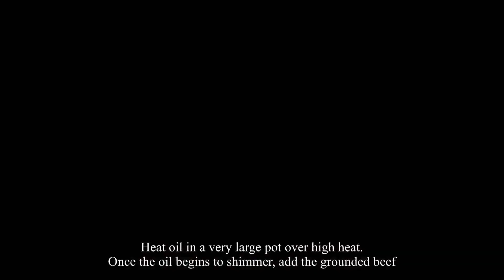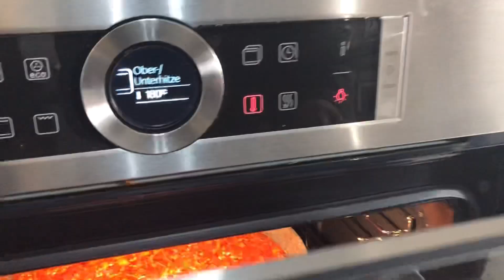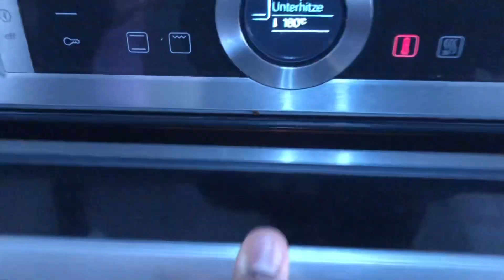Classic Beef Lasagna Recipe | Quick & Easy Dinner • Kitchen by Mala // English Recipe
Hey Guys,
If you are looking for a delicious yummy and quick recipe, guaranteed to bring all the family together, look no further than this classic Italian lasagna RECIPE!!! This super EASY  Lasagna recipe is beefy, saucy and supremely flavourful! A rich bolognese sauce, layered between sheets of lasagna pasta, béchamel sauce and on top mozzarella and Parmesan Enjoy this recipe!!!

⬇️⬇️⬇️ HERE IS THE RECIPE ⬇️⬇️⬇️

Ingredients for classic Italien Lasagna:

• 500g lasagna pasta plates

MEAT SAUCE:

• 1kg ground beef
• 100g bacon
• 1 cup onion
• 1 cup carrot
• 1 cup celery
• 1tsp sugar
• 2tsp salt
• 2 cup tomato sauce
• 2 green chillies
• 1tsp black pepper
• 2tsp chilli flakes
• 1tsp garlic
• 1/2 cup olive oil

BÉCHAMEL SAUCE :

• 1tsp garlic
• 1tsp pepper
• 1tsp nutmeg
• 1/4 cup flour
• 1 cup whipcream
• 1 stick butter
• 2tbsp parmesan

Cooking Steps:

1️⃣ Heat oil in a very large pot over high heat.
Once the oil begins to shimmer, add the grounded beef

2️⃣ Cook the beef, stirring occasionally, until half of the liquid has evaporated.
Add in the chilli flakes and   stir to combine all evenly and breaking up any last lumps.

3️⃣ Take the beef out and fry in the same oil the bacon

4️⃣ Add the onions, carrots, green chillies and celery

5️⃣  Add in the tomato paste and stir to combine evenly

6️⃣ Add in the chilli flakes, salt, sugar and pepper

7️⃣ Add in the tomato sauce and boil it nicely

8️⃣ Add the beef in.

9️⃣ Bake this sauce 180°C/350°F for 15 minutes.

🔟 In a large pot, melt the butter over medium heat.

1️⃣1️⃣ Whisk in the flour, cooking until the mixture reaches a light golden color.

1️⃣2️⃣ Mix in salt, pepper, and nutmeg

1️⃣3️⃣ Slowly drizzle in the whipping cream and bring to a boil, whisking constantly until smooth

1️⃣4️⃣ Add parmesan

1️⃣5️⃣ Cool both sauces for 1 hour

1️⃣6️⃣ Spread a thin layer of meat sauce on the baking pan and top with lasagna noodles.
Spread a thin layer of meat sauce evenly across the noodles, followed by a thin layer of béchamel.
Repeat the layering process, following the order of: noodles, meat sauce, and béchamel.

1️⃣7️⃣ Pour the remaining béchamel sauce on top and spread it evenly

1️⃣8️⃣ Sprinkle shredded mozzarella and some parmesan on top

1️⃣9️⃣ Bake it at 180°C/350°F for 60 minutes

2️⃣0️⃣ Cut and serve. Enjoy! 😍😋😁

Enjoy this Recipe!!! Try it out!!!

Your Kitchen by Mala